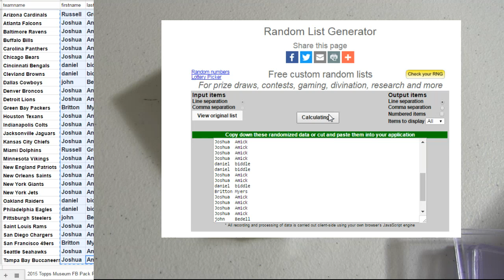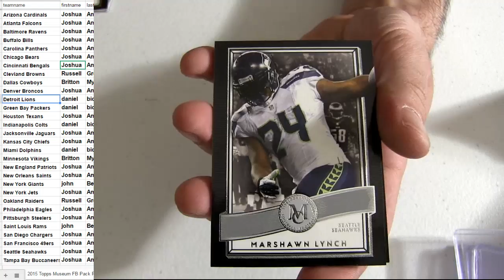2015 Museum Pack #4